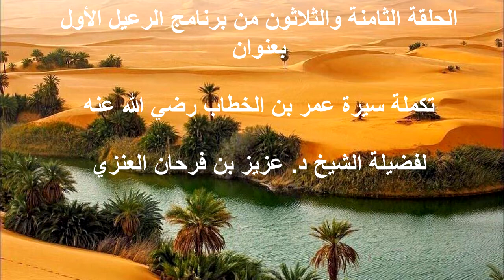الحلقة الثامنة والثلاثون من برنامج الرعيل الأول: تكملة سيرة عمر بن الخطاب رضي الله عنه. عزيز فرحان